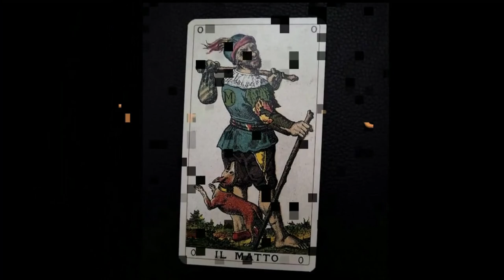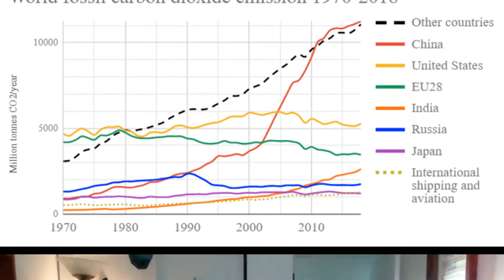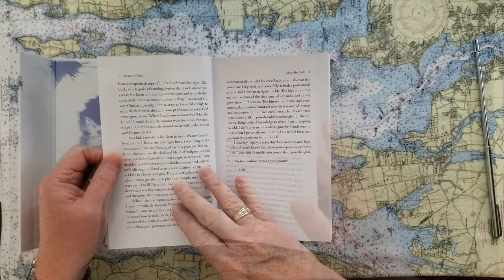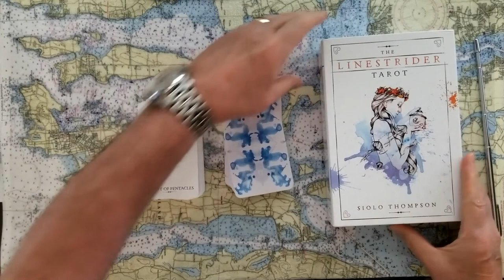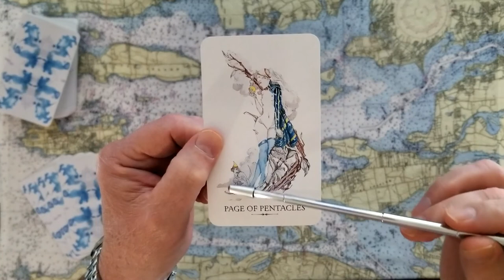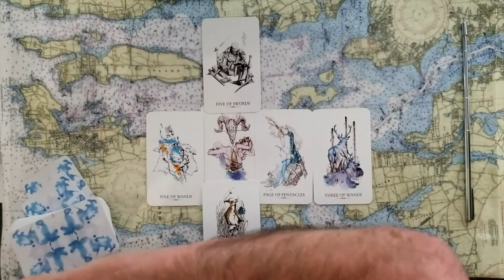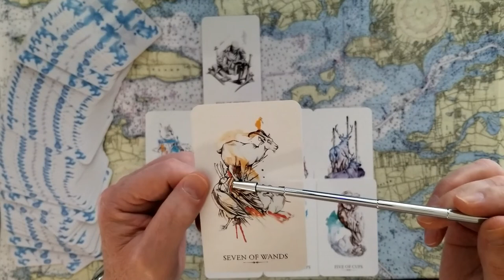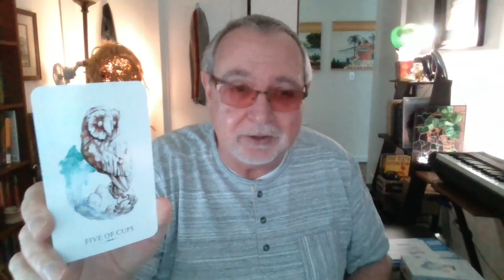Climate Change Worlds top Polluters Significant commitments to save the planet Tarot Card Reading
Climate Change! Will the Worlds top Polluters make Significant commitments to SAVE THE PLANET? Tarot Card Reading, Intuitive Tarot